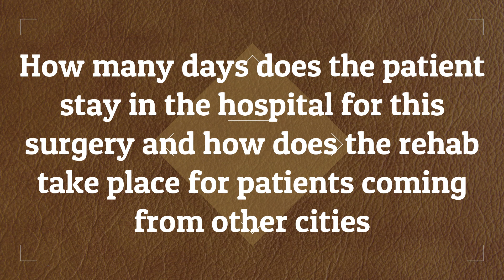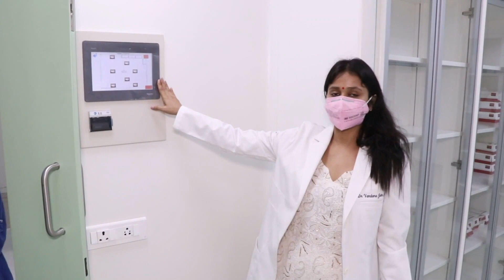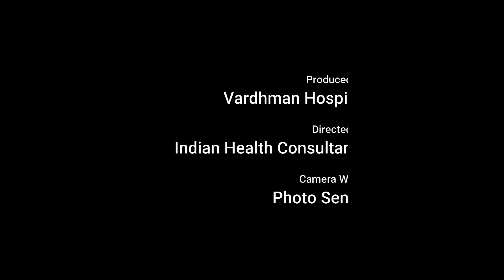Arthroscopic Surgery for Ligament Injuries - Dr Siddhant Jain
Dr Siddhant Jain is one of the leading Arthroscopic Surgeons in the country. He heads the Sports Injury Centre at Vardhman Hospital where the atheletes suffering from Ligament Injuries come for Surgery and Rehabilitation. The Sports Injury Centre at Vardhman Hospital is equipped with the latest generation Arthroscopes installed in hybrid operating rooms for carrying out infection free ACL, PCL and Meniscal Ligament Repair Surgeries. The centre also has a state of art sports physiotherapy unit for post surgery rehabilitation.